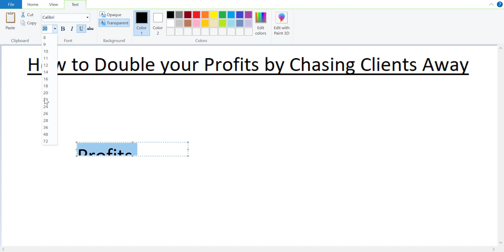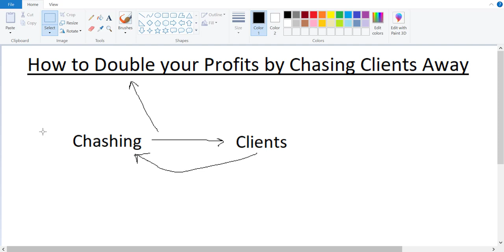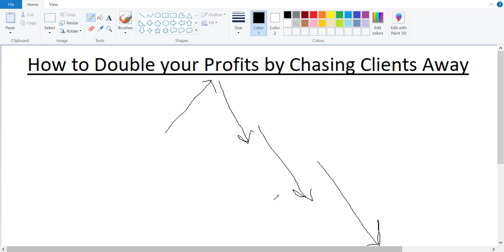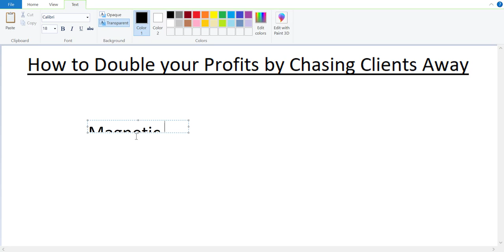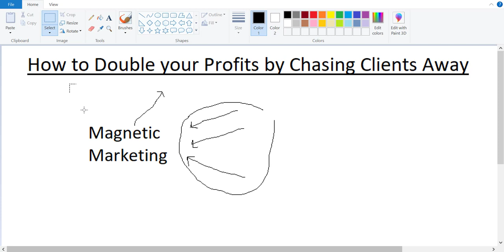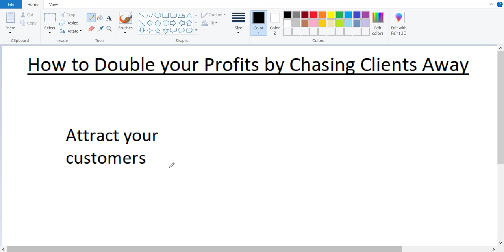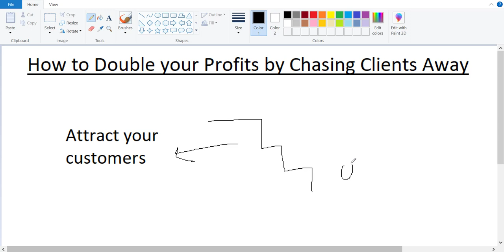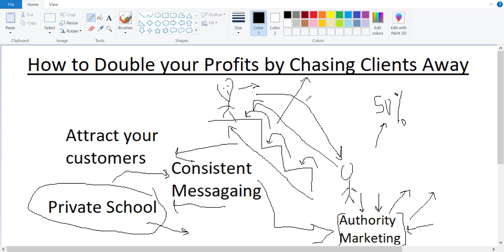How to Double your Profits by Chasing Clients Away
INTRODUCTION 0:00
Why you should stop chasing clients 1:12
How to make your clients chase you 2:01
How to use Magnetic Marketing to Double your Profits 04:13
How you attract your customers determines how much money you will make 05:38
Why your Customers should climb stair to give you money 06:52
How Private School Make you beg to give them money and how you can do the same 08:03
How Authority Marketing can change your business forever 10:00
Final Thought (The Importance of having the right messaging) 12:53

OVERVIEW
When you chase clients and beg them to give you business this gives the clients power to ask for never ending discounts and make it hard to run a profitable business. The answer to this problem is to use magnetic marketing and have you clients chase you. When client come to you and agree to doing business in your terms this gives you the ability to charge above market price. You might be asking yourself how do I do this without chasing my clients away? In this video I reveal the exact steps and strategies that will ensure you double your profits by chasing clients away.

If you want my team to help Grow and Scale your Business, go